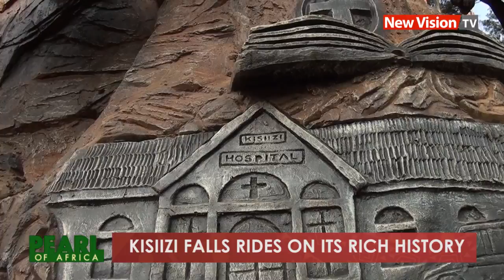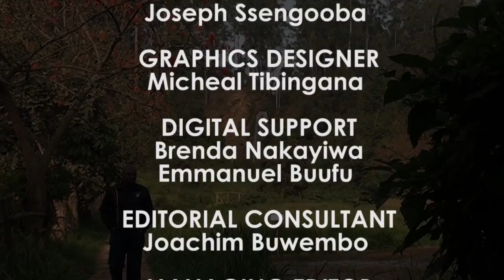Pearl of Africa Kisiizi falls rides on its history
Traditionally, bakiga girls who would get pregnant before marriage would be thrown down to meet their fate from this cliff.
The practice was followed for a long time till when the tables turned. This happened to a family which lost two children at the same time to the falls.